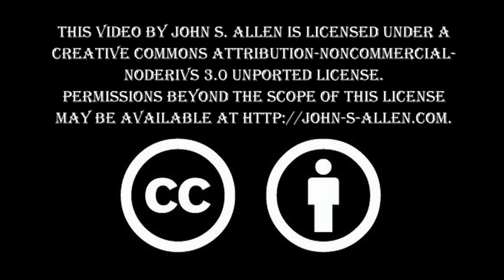The Poseur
How not to ride on a shared-use path.